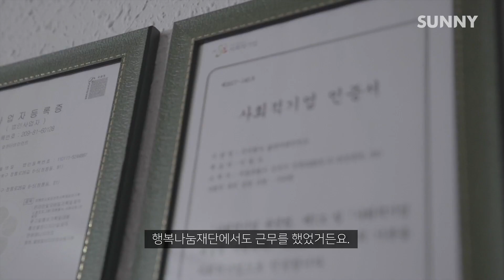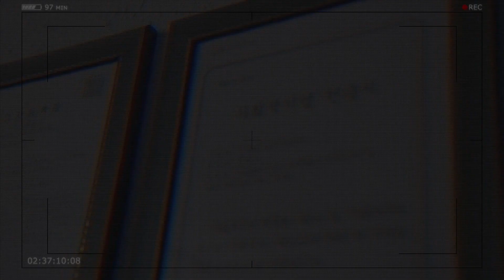[엶엔터테인먼트 이철우 대표] 최초의 사회적기업 엔터테인먼트, '엶'에 대해 말하다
* 영상 제작
SK SUNNY 영상 에디터 [96즈]팀 (한재혁, 김민영, 장재경)